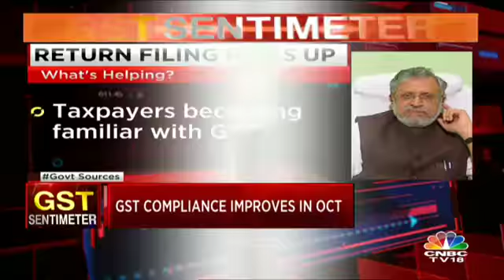GST Compliance Improves In October | CNBC TV18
Bihar's finance minister, Mr Sushil Modi in conversation with Shereen Bhan regarding GST compliance and rate cuts.